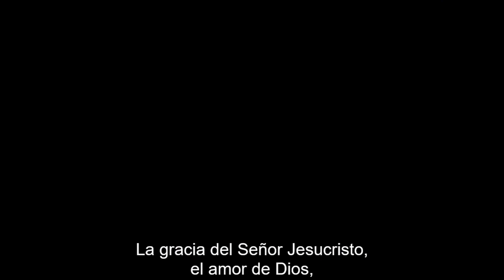Class #18 A Delegated Authority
Sunday School Class #18 A Delegated Authority